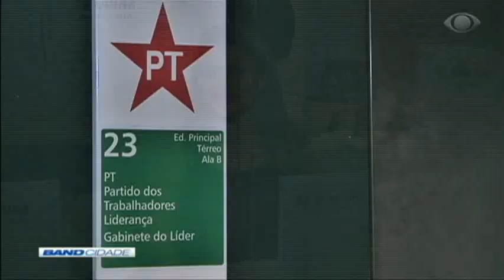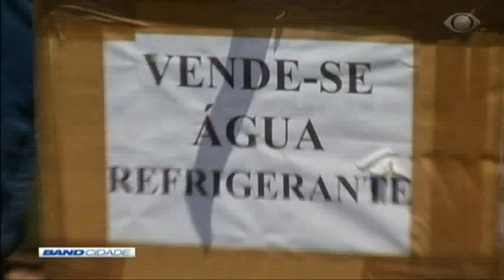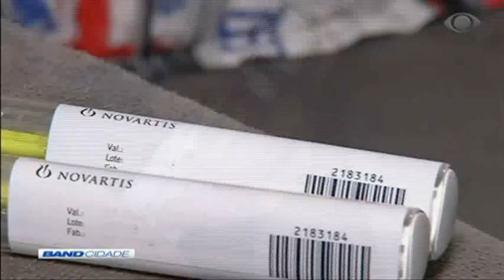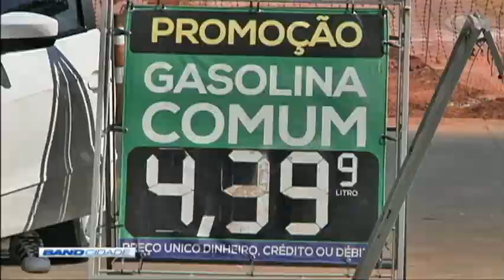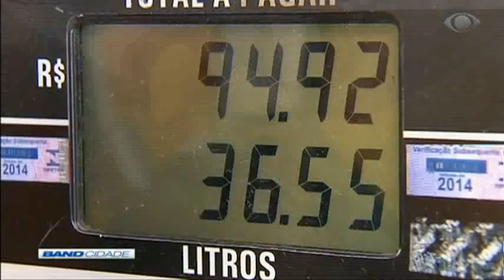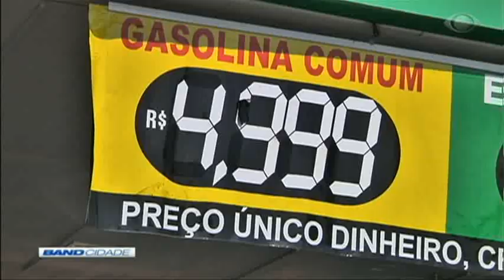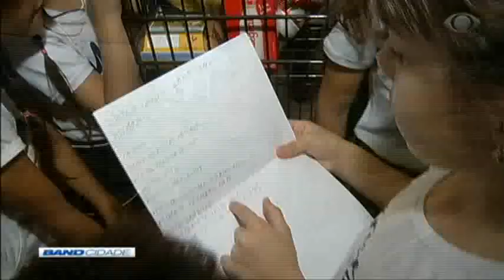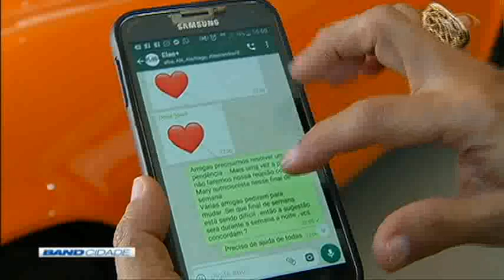Band Cidade 1ª Edição 19/09/2019